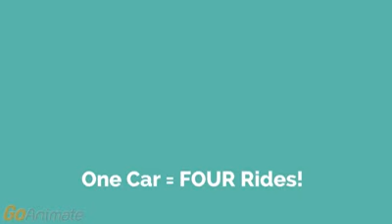Uber Pool vs. Uber Fool?